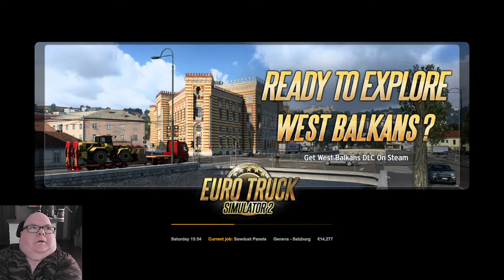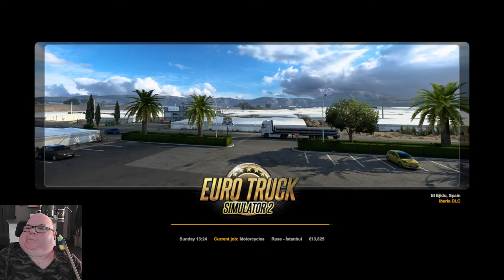Euro Truck Simulator 2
chat & ride